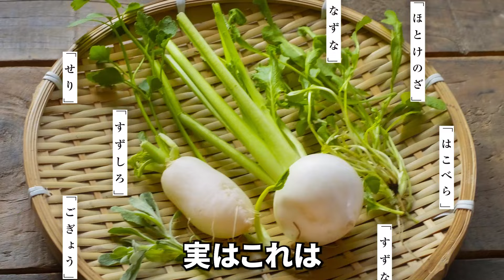カメのために『春の七草ゼリー』作ってみた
2月の多摩川河川敷に行って野草採集してきました🌱

■関連動画
意外と知らない『タンポポ』がリクガメのエサに適している本当の理由【イヌリン】

ロシアリクガメ2匹（わらび♂よもぎ♂）、インドホシガメ（ニシキノ♂）の癒やし動画や飼育方法・食事風景などの動画を投稿しています🐢🐢🐢
このチャンネルの動画を通して生き物の魅力を伝えられたら嬉しいです✨

■おかきチャンネルのSNS■

■よく使用させていただくBGM・効果音サイト様■

■よく使用させていただく画像・動画サイト様■